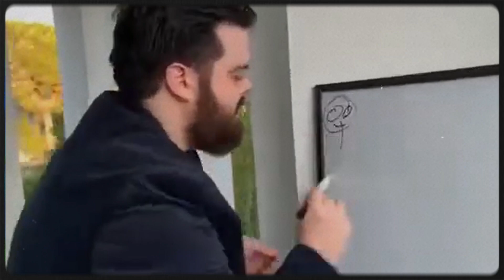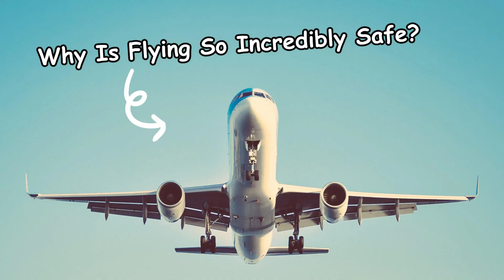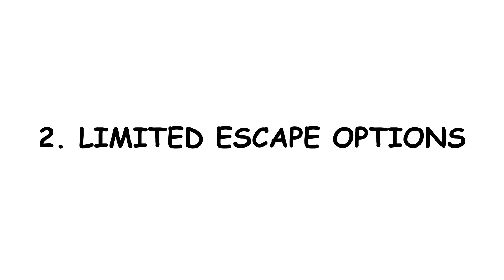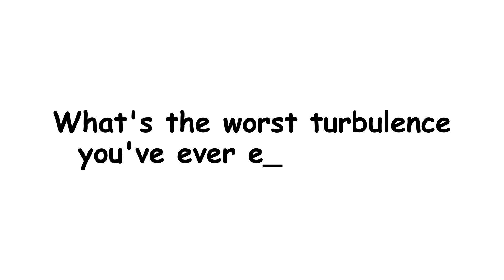Why Plane Crashes Are So Rare?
Flying is statistically the safest way to travel so why does it feel so terrifying? Why do plane crashes dominate headlines while car crashes barely make the news? And if flying is so safe, why does turbulence make us question every life decision we've ever made?

In this video, we uncover:

Why plane crashes feel scarier than car accidents

The psychology behind our fear of flying

Why turbulence isn’t as dangerous as it feels

The real numbers behind flying vs. driving

How modern planes are designed to survive even in worst case scenarios

So next time you're white knuckling your seat during takeoff, remember you’re more likely to choke on a hot dog than crash in a plane.

💬 Which one scares you more flying or driving? Drop your answer in the comments!

 1. Why Deserts Get So Cold at Night
 2. Forget the Sahara – Antarctica Is the Real Desert King (Here’s Why)
 3. Why the Ocean Never Runs Out of Water